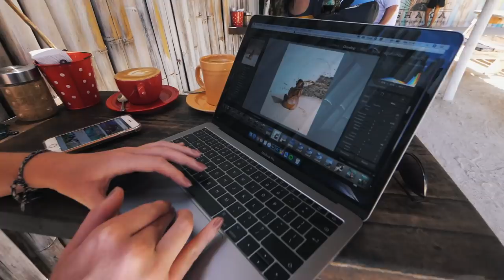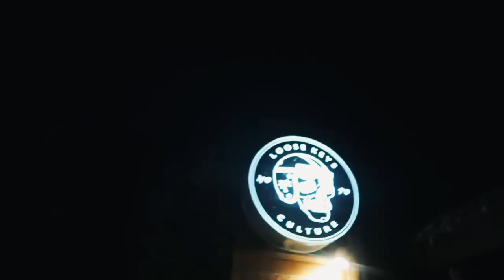We HAVE to Say This...It Got DEEP in Siargao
You can follow all of our adventures with Mike and Nelly